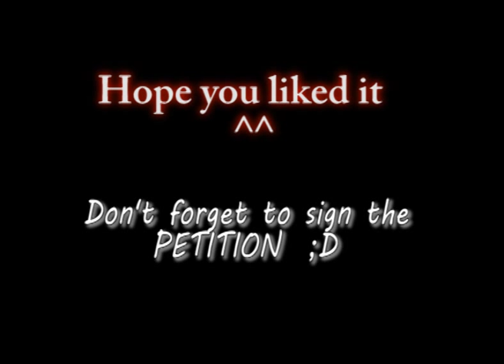♥FranticShipping♥Flying Without Wings♥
Done in Adobe Premiere Pro CS5
Additional TAGS: pokemon adventures special Hidenori Kusaka Mato Satoshi Yamamoto Shōgakukan Ladybird Comics japan pokesupe manga characters region kanto johto hoenn unova sinnoh capturing legendary petition anime for comic drawings illustration yuri yaoi shipping Satoshi Tajiri Tsunekaz Ishihara generation 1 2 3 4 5 I II II IV V VI red green blue gyms league indigo game team rocket blaine mewtwo viridian forest yellow gold silver crystal masked man lugia ho-oh professor oak suicune hatcher breeder ruby sapphir contest aqua magma pokedex holders groudon kyogre firered leafgreen deoxys battle frontier pokeathlon emerald diamond pearl mount mt platinum distortion world looker rare arceus heartgold soulsilver black white n natural harmonia gropius champion pikachu ambershipping burningleafshipping checkmateshipping commonershipping franticshipping isshushipping kuroshipping luckyshipping oldrivalshipping preciousmetalshipping soulsilvershipping specialshipping specialjewelshipping originalshipping